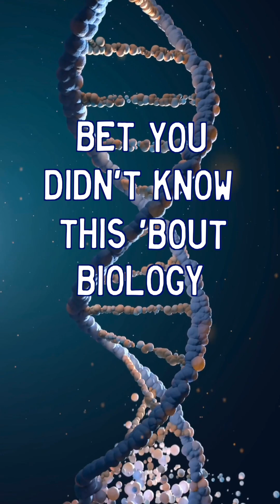Should you use hydrogen peroxide on wounds? Truth or Trash ep. 42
Truth or Trash Episode 42. Hydrogen peroxide is the best way to clean wounds! But is that true? Find out in this week’s episode of Truth or Trash. Bet you didn't know this bout biology!